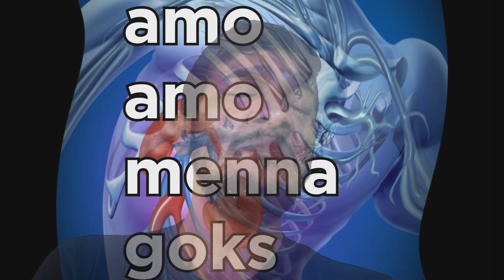"Maniya is not a human"green screen challenge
Hii guys..
Here's my second green screen challenge video.

okay then,Have a nice day!